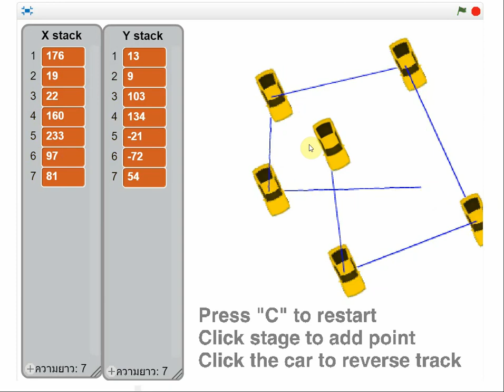Stack Data Structure. Example Application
แสดงตัวอย่างการใช้งาน Stack เพื่อจดจำตำแหน่ง และย้อนรอย